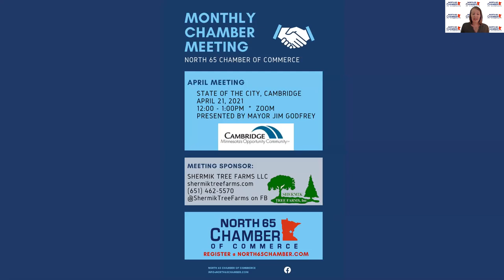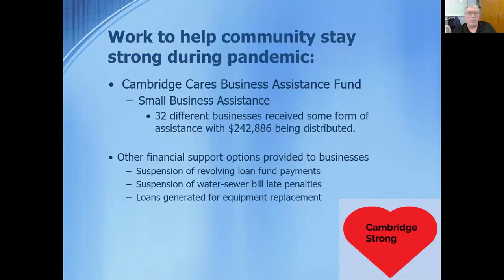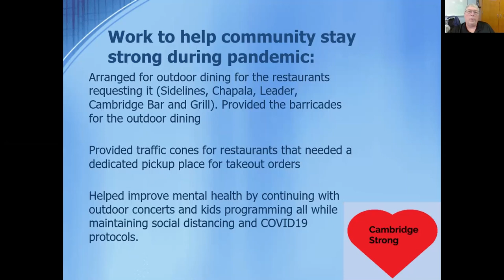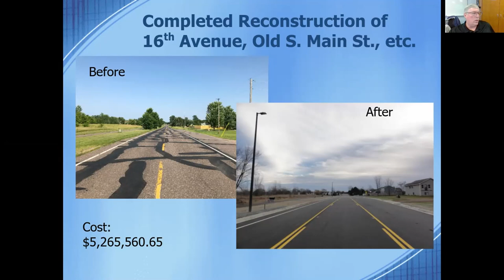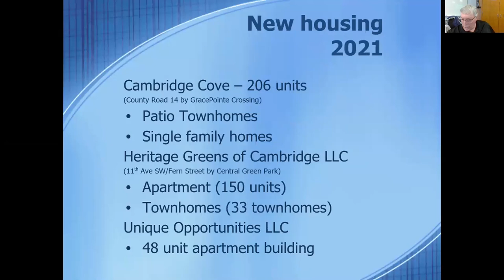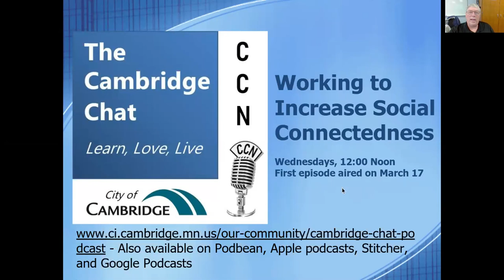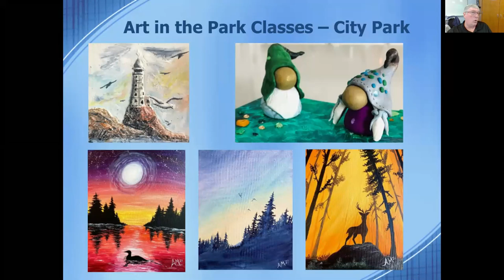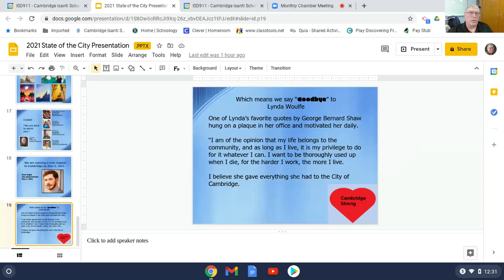2021 Cambridge State of City Presentation, North 65 Chamber Meeting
The North 65 Chamber of Commerce welcomes City of Cambridge (MN) Mayor Jim Godfrey for a State of City presentation.